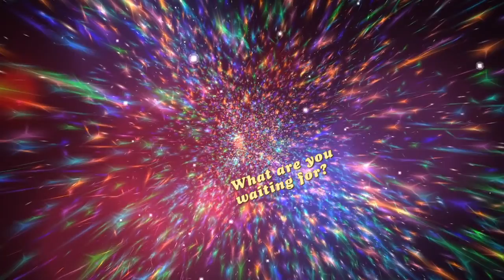What is Nick and Quinn Tv?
Have you ever wondered what Nick and Quinn Tv was all about? Well here it is.